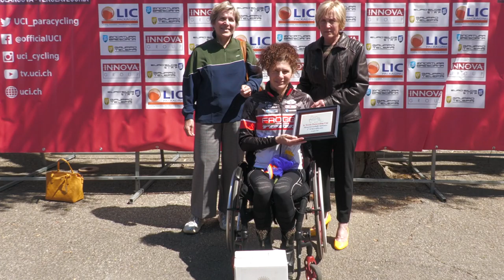2022 - PARA-CYCLING ROAD - Verolanuova Verolavecchia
PARA-CYCLING ROAD - Verolanuova Verolavecchia